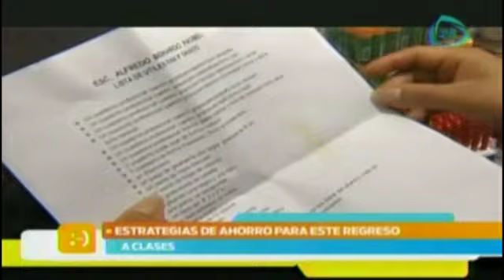Tips para ahorrar este regreso a clases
Hoy en nuestro Día te damos algunos tips de ahorro para que este regreso a clases no te quedes sin dinero.
04 agosto de 2015